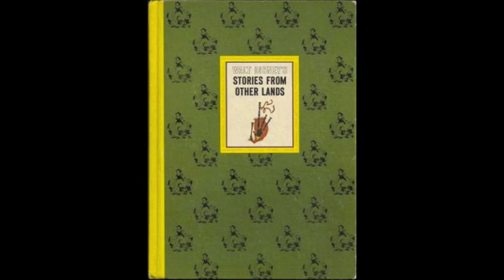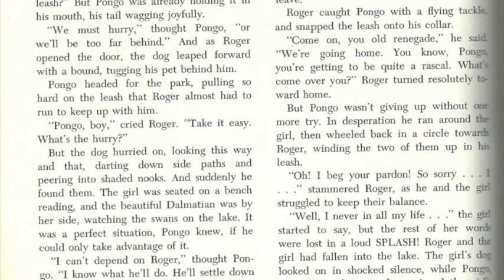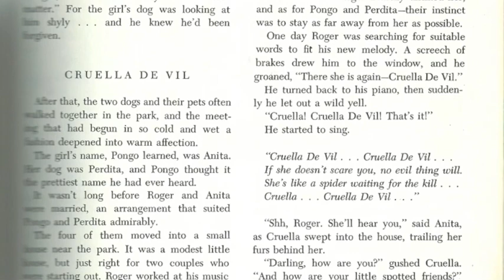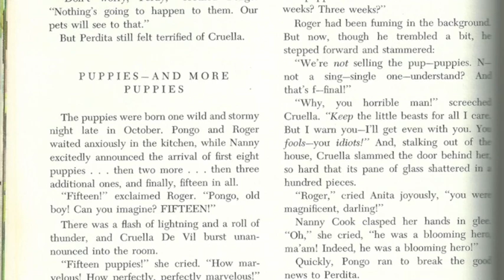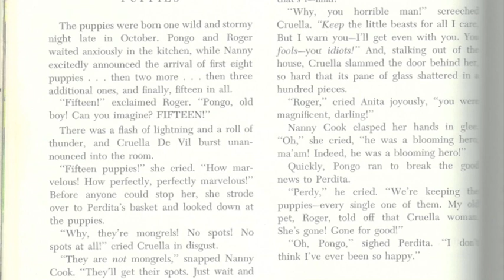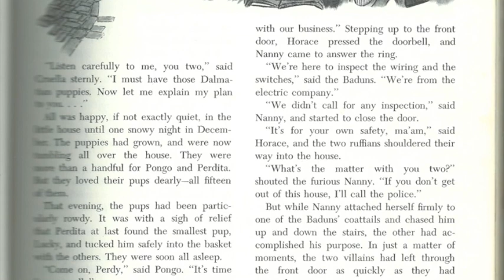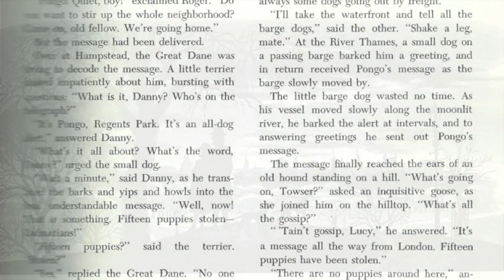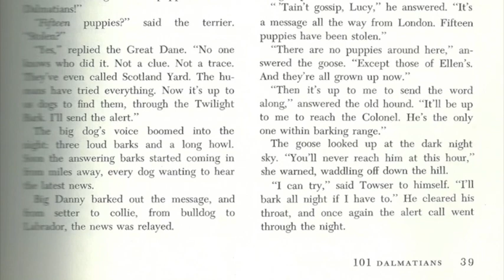The 101 Dalmatians - Walt Disney's Stories from Other Lands - Part 1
Hello everyone !
I'm back ! I had some problems with my scanner, but it's fixed now ! So, without further ado, here is the first part to the story of "The 101 Dalmatians, from a book I recently purchased; "Walt Disney's Stories from Other Lands". I hope you'll like it ! :)
Reading by : me
Scans by : me (sorry for the quality of some of the scans, I tried to improve their quality as much as I could, but being a big Hardcover book, it was tricky sometimes to make a good scan ..)